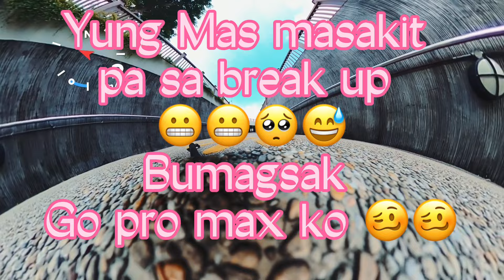Cavenagh Bridge to Greatworld city Via PCN